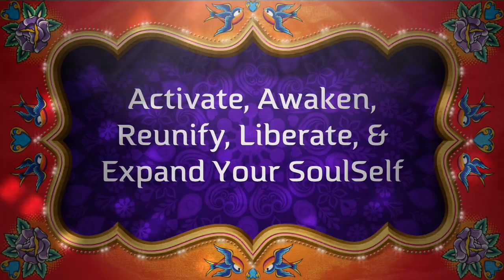Mere PLAY with Mirror POWER™!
Unveiling Mirrorkles!
Transformative Mirrorkles!

🎊 FREE Introductory Mirrorthon PLAYbooks! 🎊

💥Powerful Purposes of the UNVEILING Journey!

💥Powerful Purposes of the TRANSFORMATION Journey!!!

💥Introductory PLAYbook, 4th edition!!!

💥Choosing Your Personalized Mirrorthon Journey!!

Welcome to: QUANTUM CATALYZERS™!

💥Guided Journeys with Kristin Windsor, serving as your shamanic mirrorthonist guide!

🪞💎🪞Guided Mirrorthon Journeys through Mere PLAY with Mirror POWER™!

Unveil & transform content & connectivity throughout trillions of bodymind networks while reunifying & expanding Self-essence as pure consciousness — all through guided mirrorthon experiences!

~ Offered through both time journeys and multimonth personalized pathways ~

💥Self-Guided Journeys through Loving Liberation Launchpads
(videos & PLAYbooks to support your journey for months & years!!)

~Dear Inner Life Partner!
~Creative Connections!
~Personalized Mirrorthon Prescription PLAYbooks!
~Inner Child Practice!

With 100+ original designs to SUPPORT your healing JOURNEY of LOVING LIBERATION!

~ Becoming Known through Implicit Revelations ~

What led Kristin to this work?

🪅Interested in receiving personal emails from Kristin? Sign up for her Loving Liberation Newsletter by emailing her at , and/or completing the "Connect with Kristin" form on her website's homepage!